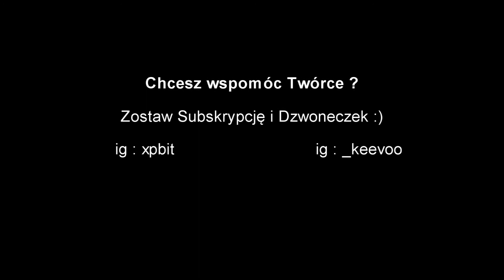AUDI POWER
Zapraszam do obserwacji naszych Social Mediów ;)